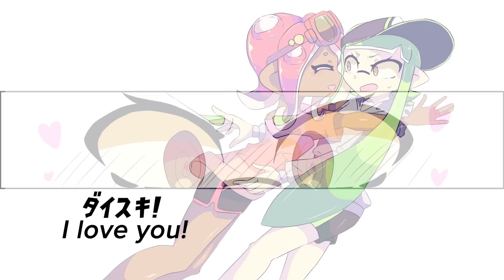「Splatoon 2 Comic Dub | JP」 Agent Three and Eight's Day Off | ３号と８号の暇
What was that about Agent 3 being tsundere?

🎬 CAST IN THIS VIDEO: Yume as Agent 3 & 8

Stay up to date on my whereabouts!

J.Lang
LPSvsS
Quakeor
Pariah1165
Verdant Gamer
Yukimura
Star The Kirby (Mei)
Ink Witch
Mover | Amber
Psycho Master 0